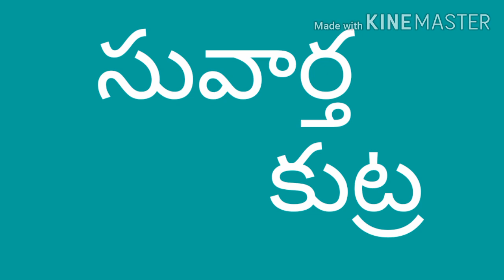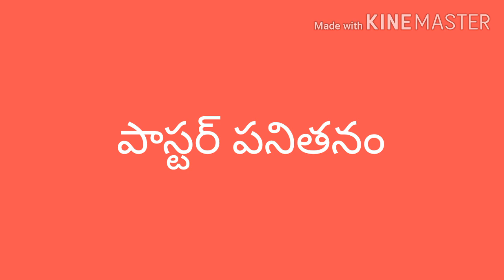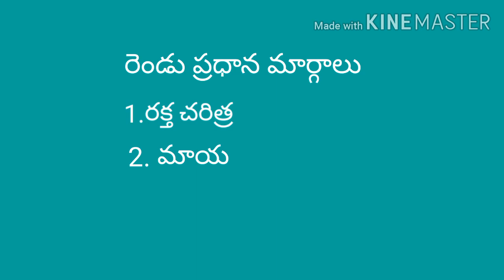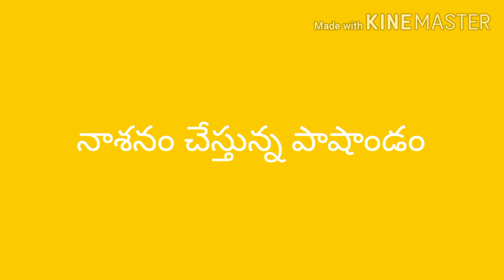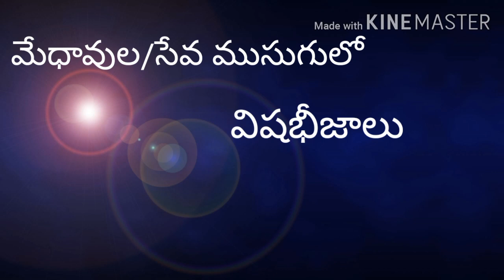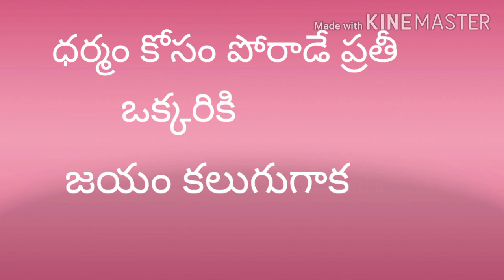Gospel Conspiracy || సువార్త కుట్ర || Christmas 2020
Gospel Conspiracy / సువార్త కుట్ర

🌴 క్రైస్తవ మాఫియా పై పోరుబాట పడదాం రండీ || Ready to fight against Christ Mafia అనే వీడియో కోసం ఇక్కడ చూడండి